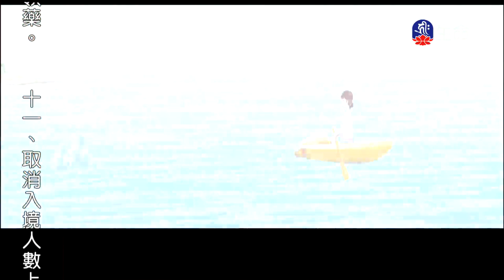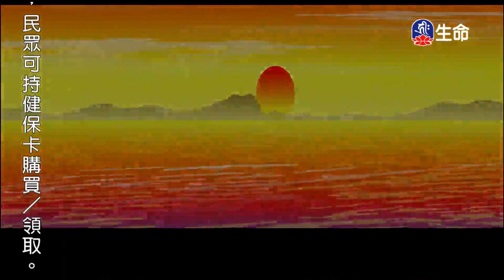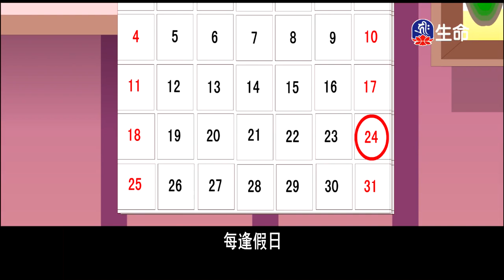傷心自殺的母海豚、禍起釣魚、大猩猩救男童_愛護生命卡通動畫系列_(lifetv_20221224_19：30)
愛護生命卡通動畫系列_傷心自殺的母海豚、禍起釣魚、大猩猩救男童。